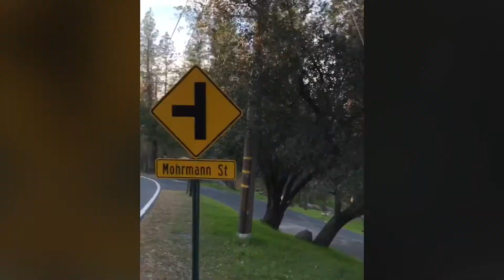Yosemite California 💖 National Park l CaliforniaAdventuresTravelChannel l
Happiness is more than a feeling of joy or excitement. It relies on various aspects of a person’s life, from emotional well-being to job satisfaction, to Travel with loved ones. California, a western U.S. state, stretches from the Mexican border along the Pacific. It includes cliff-lined beaches, redwood forest, the Sierra Nevada Mountains, Central Valley farmland, and the Mojave Desert. Hollywood of Los Angeles to Hilly Sanfrancisco to Sacramento Valley.
Crocker Art Museum Sacramento CA